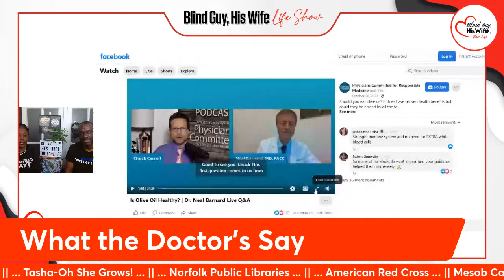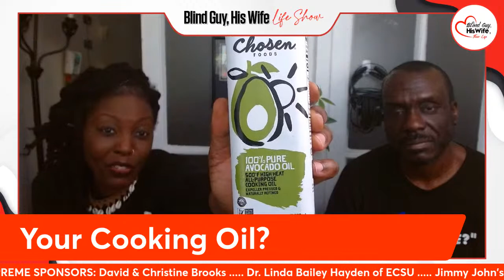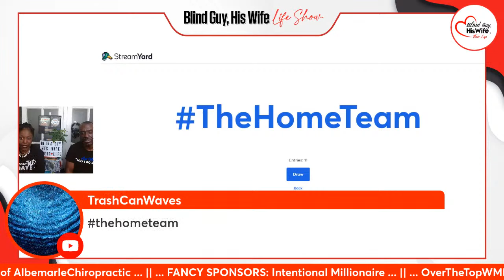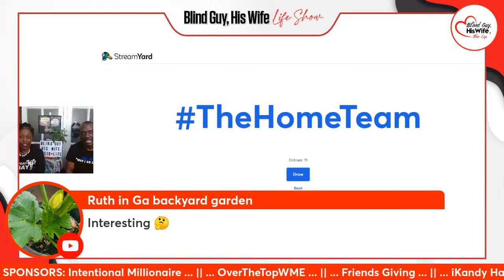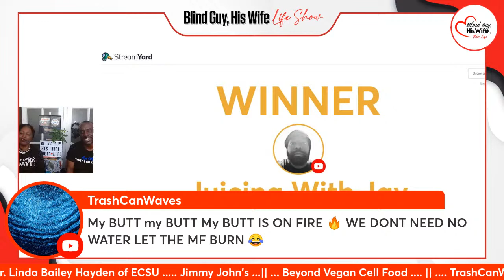Avocado Oil vs. Olive Oil vs. Coconut Oil | Healthier Options | FAVES100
💰 MONEY MAKING PASSIVE INVESTMENTS THAT WE USE 👉🏽 📈 START WITH 10, GET $50 💰

Welcome to Chef LaQuita Marie's "Nutriverse."  This is where your favorite certified @FoodForLife instructor helps you to uncover food foes and to find healthy heroes on your grocery store shelves to make sure you are victorious in the battle against bad bodies. In the world of cooking, there are three cold blooded killers when it comes to using oils for sauteeing, frying, or creating dressings to drizzle over your favorite dishes:

😲 Animal lard
😲 Vegetable oil
😲 Butter

🫕 They are armed with loads of bad cholesterol, inflammatory agents, and cancer causing chemicals that can lead to chronic diseases.  Physicians like Dr. Michael Greger of @Nutrition_Facts_Org reports that you should pan fry or sautee with wine, vinegar, or plain water. What is a wife like Chef LaQuita Marie to do when she's doing some good country style cooking for her family?  Never fear, there are possibly some high-heat heroes that can turn the tide of the battle in your body:
✔️ Avocado oil
✔️ Olive oil
✔️ Coconut oil

Each of these health heroes have their benefits, and we're going to look at them to determine which is the best to cook your favorite foods:

If you're looking for a healthier cooking option, we compare Avocado Oil vs. Olive Oil vs. Coconut Oil based on doctor'srecommendations. We go through the nutritional benefits of each oil and help you make an informed decision on which one to use in your cooking.

Don't miss out on these "healthier" options! Watch now and learn more.